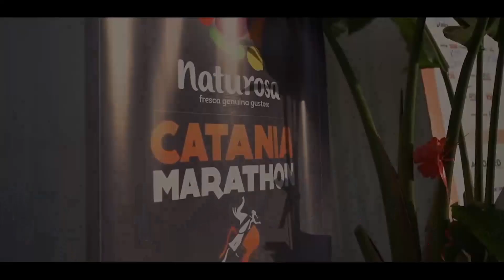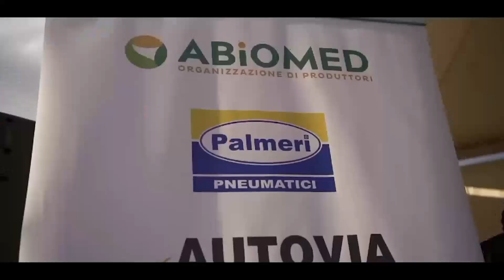Cataniamente - Puntata del 09/12/2022